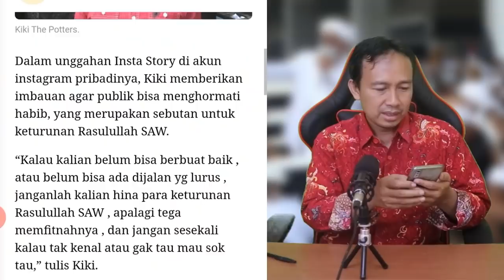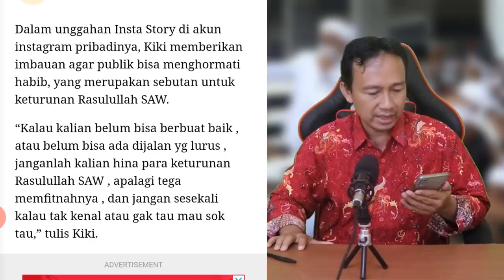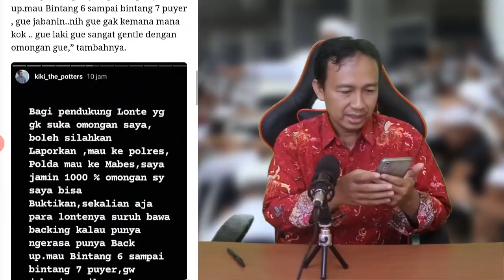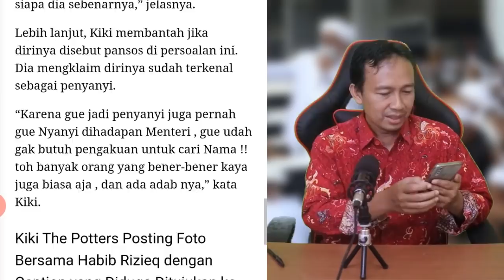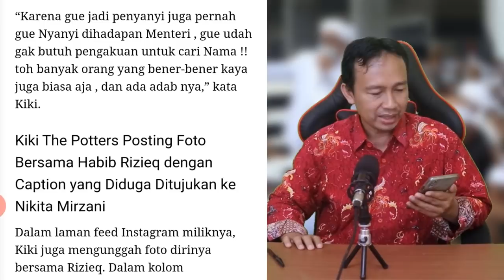MENOHOK BANGET‼️TANGGAPAN HABIB RIZIEQ KEPADA NIKITA MIRZANI - USTADZ MAAHER THUWALIBI